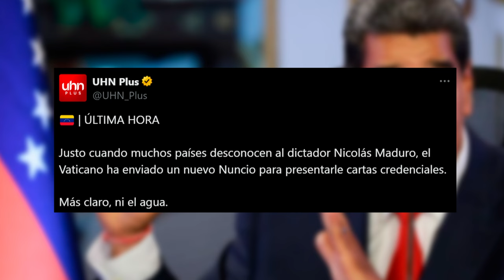🔴El demoledor informe de la ONU sobre el pucherazo en Venezuela🔴No tiene precedentes🔴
En este vídeo, analizaremos el impactante informe de la ONU sobre el pucherazo en Venezuela. ¡No te pierdas esta información sin precedentes!